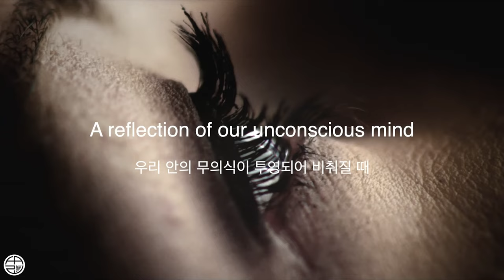"1ST PLACE" COME HERE | FRONTROW | HARU COMPETITION 2023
Filmed & Edited by @ss.mingle